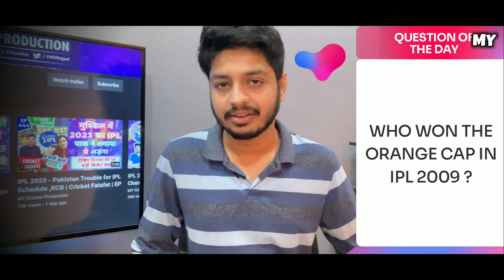IPL 2023 -New Umpires Rule , RCB & DC Happy | Cricket Fatafat | EP 646 | MY Cricket Production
Watch the episode 646 of IPL Ki Baat and Cricket Fatafat with 10 big news of the day including Umpires Rule 2023 , RCB & DC Happy , Mini Auction update , IPL 2023 updates after IPL 2022 and Ahead of IPL Auction

MCP